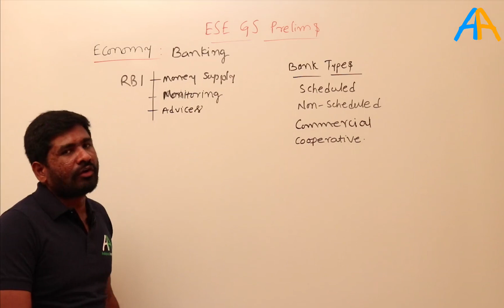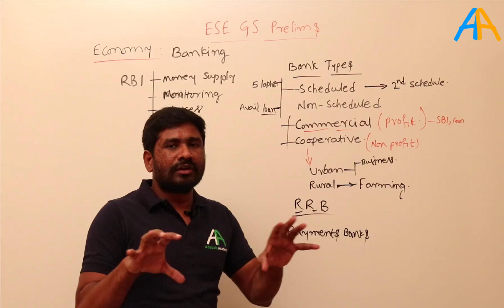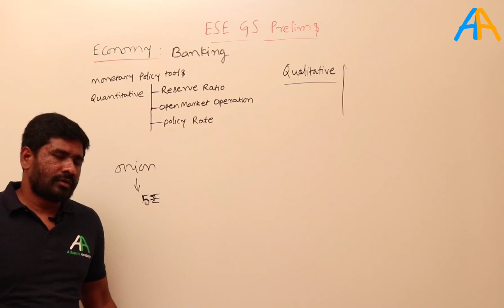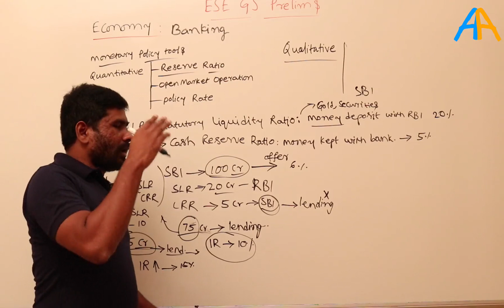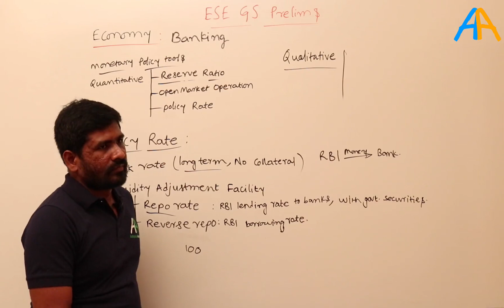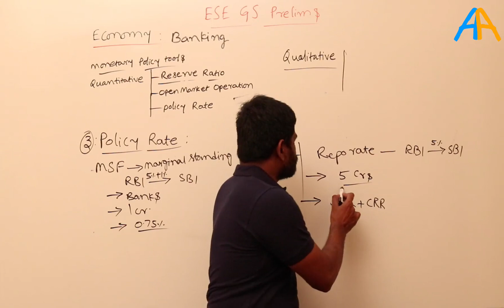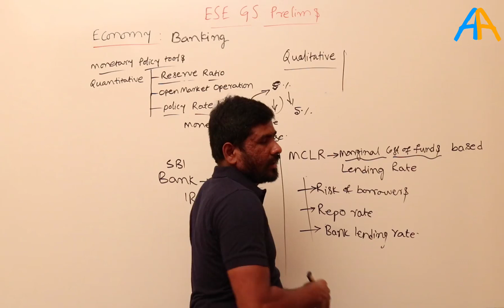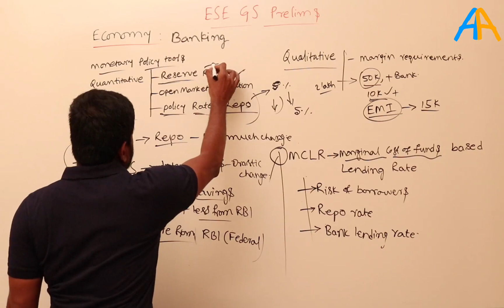ESE GS || Economy CA || Inflation control, SLR, CRR, open market operations, Repo rate, MSF